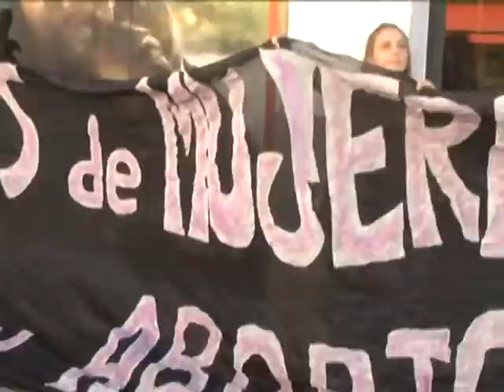LAURA Y MICAELA PAÑUELAZO -DESPENALIZACION DEL ABORTO